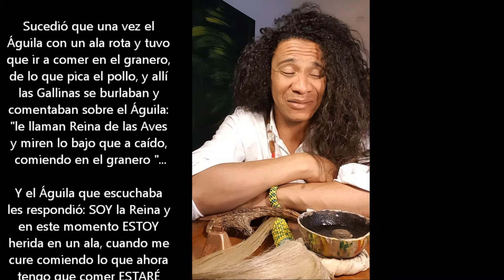Ifá Oddun Otura Wori. El Àguila y las Gallinas.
Sucedió que una vez el Águila con un ala rota y tuvo que ir a comer en el granero, de lo que pica el pollo, y allí las Gallinas se burlaban y comentaban sobre el Águila: "le llaman Reina de las Aves y miren lo bajo que a caído, comiendo en el granero "...
Y el Águila que escuchaba les respondió: SOY la Reina y en este momento ESTOY herida en un ala, cuando me cure comiendo lo que ahora tengo que comer ESTARÉ bien y volaré a las cumbres que ustedes jamás podrán alcanzar como Gallinas que SON, porque ahora ESTOY mal pero SOY y siempre SERÉ el ÁGUILA...
Moraleja: ERES y siempre SERÁS quien ERES, no lo dudes, lo que varía es el cómo ESTÁS y qué haces para SER el mejor TÛ.

Ifá Oddun Otura-Wori-Pompeyo, Awó Orúmila Otura-Niko